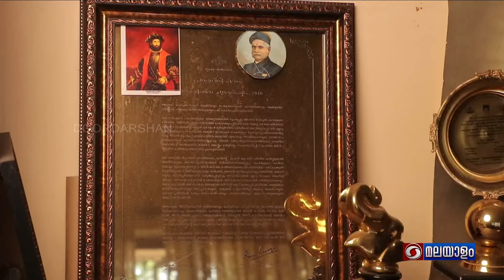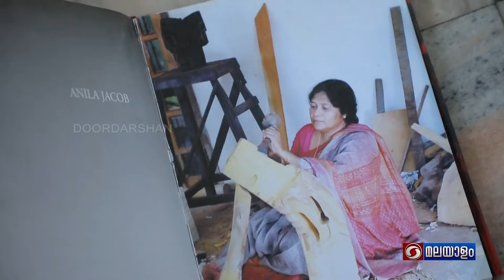ശില്പം പെൺചിന്മയം - Anila Jacob (ശില്പി) | ശില്പി അനില ജേക്കബുമായുള്ള അഭിമുഖം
ശില്പി അനില ജേക്കബുമായുള്ള അഭിമുഖം